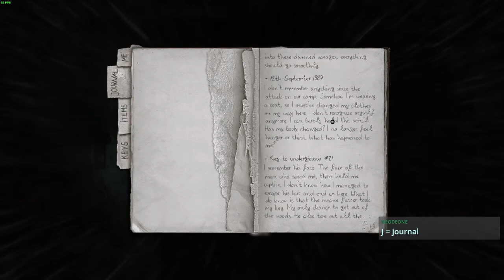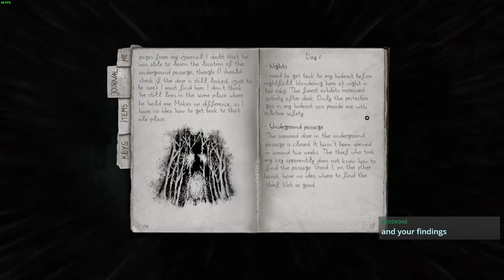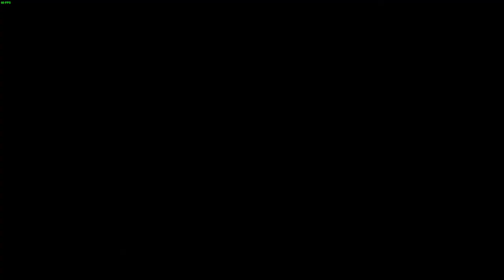Darkwood #2 - Still on Hard, Wolfman, Trader, Dogs, Underground Tunnel, Ghosts, Elk, Silent Forest